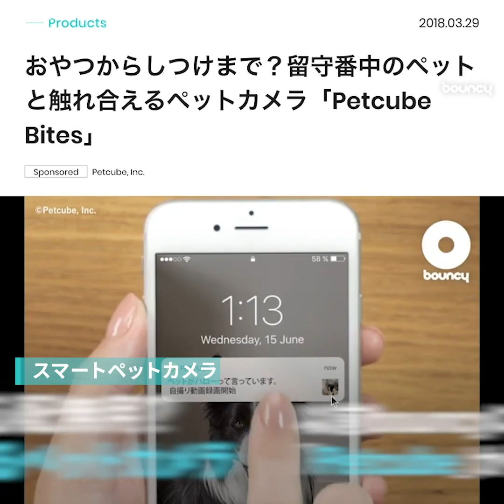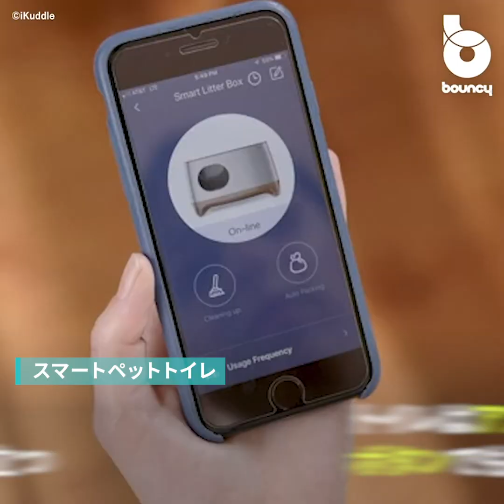ペットの生活もIoT化する時代？QOLを向上させるスマートアイテム7選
IoTやスマート家具など人間の生活は徐々に自動化が進んできている。それが近年ペットアイテムにも多く見られている。そんな大切なペットたちの生活を楽しくスマートに変える便利グッズを、bouncy編集部でまとめてみました！

自分たちの便利な未来の生活も大事ですが、やっぱりペットの生活もよりよい未来を作っていきたいですよね。ペット専用のスマートアイテムはまだまだ目が離せなさそう？